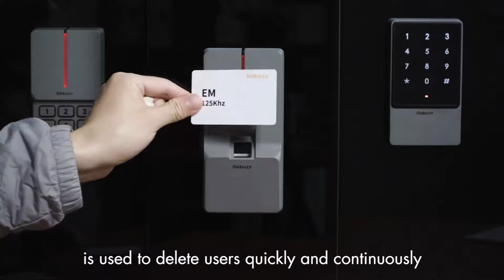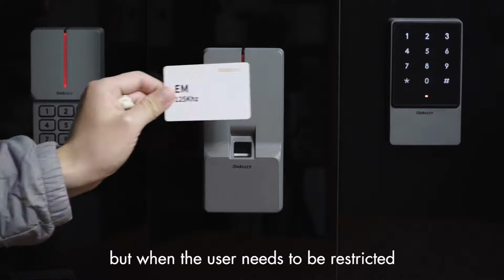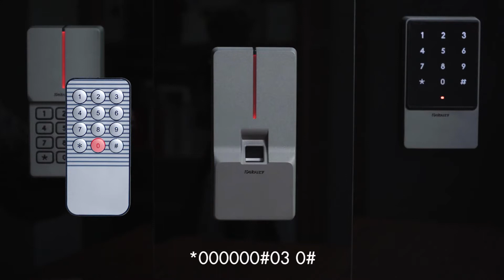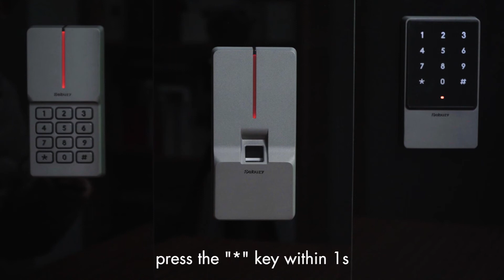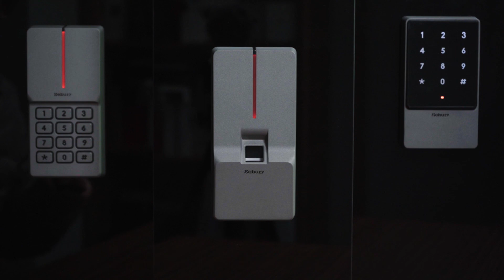Sebury sPress2 RFID Reader Fingerprint Access Controller Function Introduction and Demonstration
Door Fingerprint Access Control System sPress2 RFID Reader& Controller function introduction and demonstration